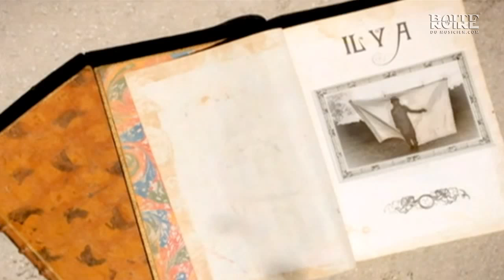Gaetan Roussel (La Boite Noire)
Cyril Le Groux reçoit en exclusivité Gaëtan Roussel, artiste prolifique et talentueux triplement récompensé aux Victoires de la Musique.